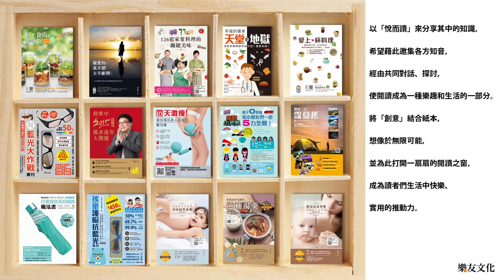屏東紅柴水鄉營地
週休二日露營趣，四季營地看美景
發現台灣最美麗的風景，室內設計師帶你享受露營樂趣，不累贅的新方法！
作者 / 錢毅 MONEY

露營新趨勢，你還在慌亂手腳急著收拾行李嗎？
要如何不再是灰頭土臉，也能輕鬆時尚露營呢？
室內設計師─錢毅，憑著自身專業，將室內生活機能的優點，帶入戶外露營的便利性，並拍攝百幅美麗的風景和網友們一起分享。

有別於一般書籍，本書還設計了可以手機掃瞄直接定位的QR core，以及現場實錄的影片，讓讀者搶先體會露營的美妙。仰臥沙灘聽濤等著看日出、待落日餘暉整片被染紅的天空，夜晚搭起營火與夥伴們細數星星，享受著與大自然間的協和共鳴，露營的美麗，真的要親身感受才是王道，趕緊收拾行囊，出發吧！